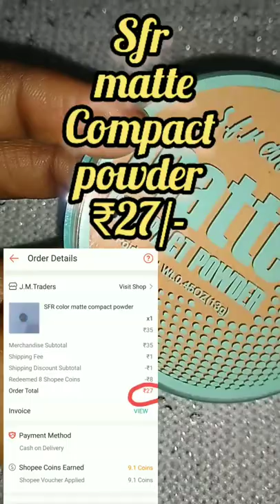SFR compact powder ₹27 || Shop from shopee